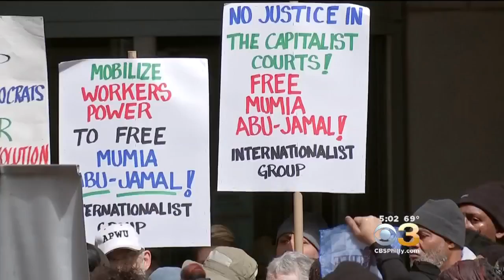No Decision Made Whether Convicted Cop Killer Mumia Abu-Jamal Gets New Trial